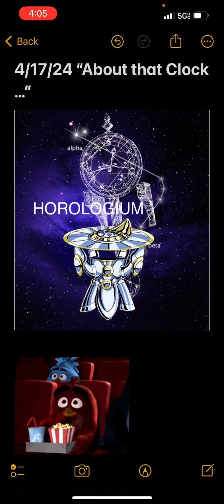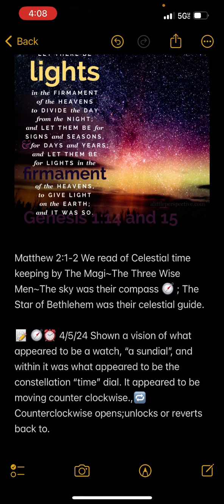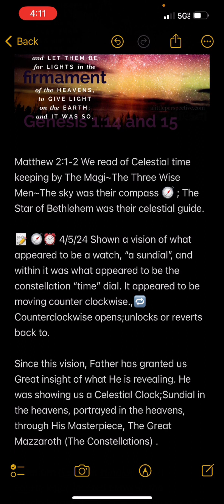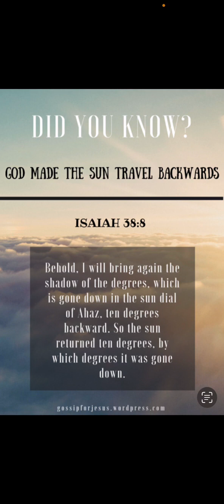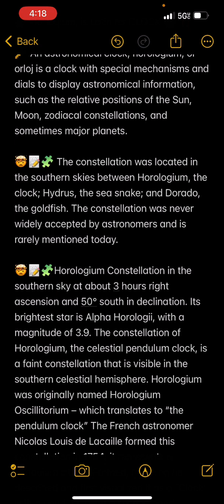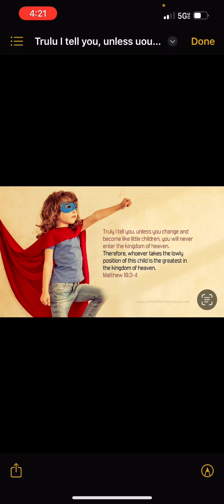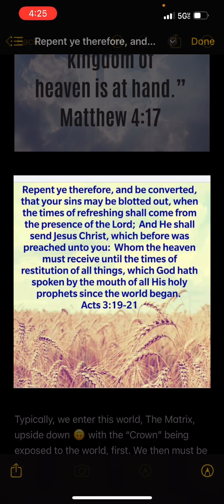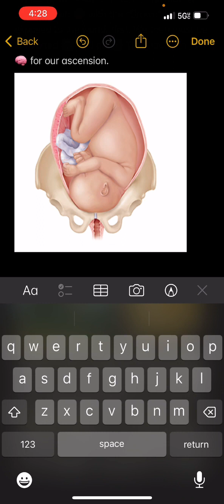“About that Clock”… ...mirrored Queen Otiot.